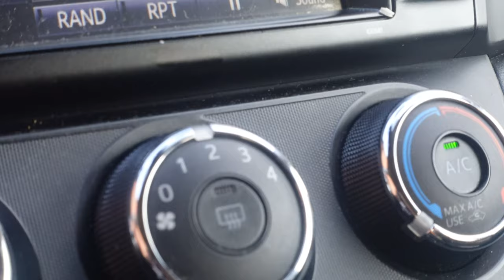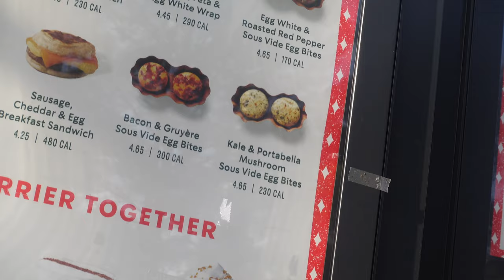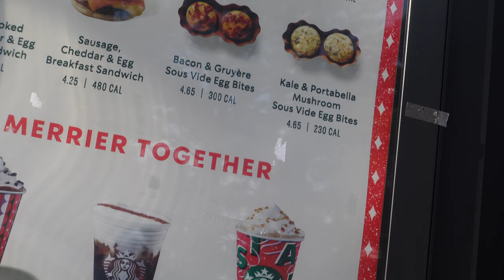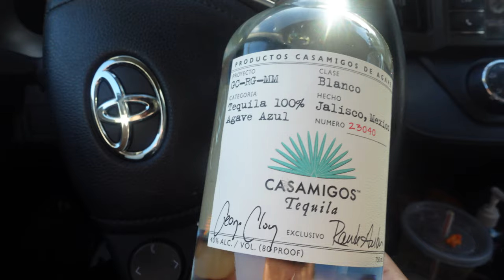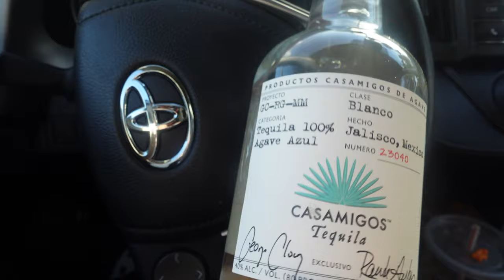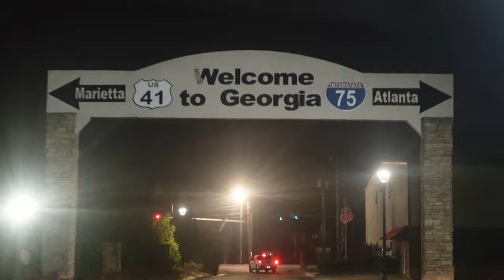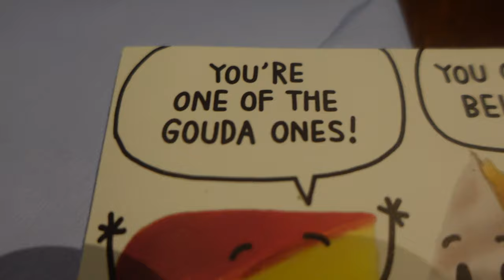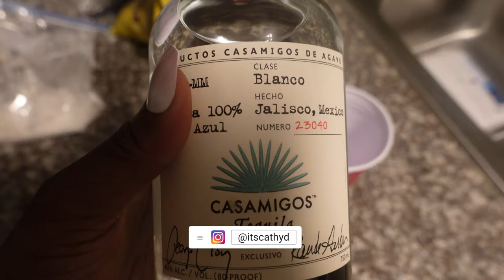ATL BIRTHDAY VLOG: CAPRICORN SEASON!+ CELEBRATE THE DAY WITH ME!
THANK YOU SOOO MUCH FOR WATCHING MY VIDEO! ITS FREE!

RESTAURANT WE WENT TO:
ELEVATION CHOPHOUSE AND SKYBAR
1723 McCollum pkwy NW #600

ABOUT ME:
28 YEARS OLD
BLACK
ATL
5'10

EDITING:
CANVA APP FOR THUMBNAIL